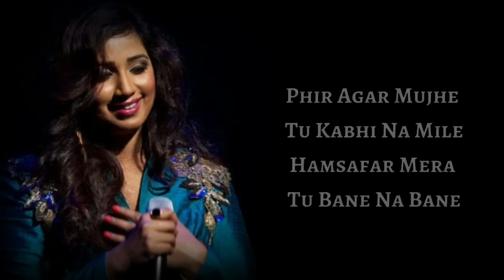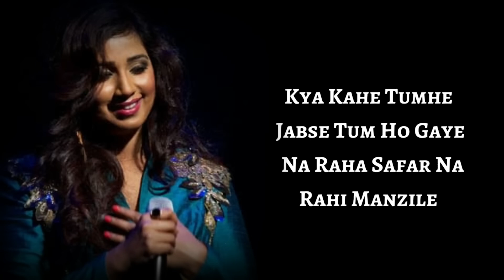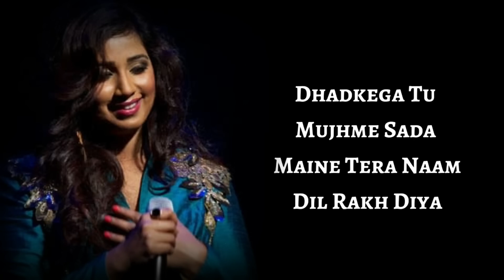MAINE TERA NAAM DIL RAKH DIYA FEMALE VERSION (LYRICS) - SHREYA GHOSHAL | EK VILLAIN RETURNS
DIL (SHREYA'S VERSION) SONG DETAILS:

Song: Dil Shreya Ghoshal Version
Movie: Ek Villain Returns
Singer: Shreya Ghoshal
Lyrics: Kunaal Vermaa
Starring: John Abraham, Disha Patani, Arjun Kapoor, Tara Sutaria
Label: T-Series

DIL FEMALE VERSION (SHREYA GHOSHAL) LYRICS:

Phir Agar Mujhe Tu Kabhi Naa Mile
Humsafar Mera Tu Bane Naa Bane
Faaslon Se Mera Pyaar Hoga Naa Kam
Tu Naa Hoga Kabhi Ab Judaah

Tere Waaste Kabhi Mera
Ye Pyaar Naa Hoga Kam

Kya Kahe Tumhein Jabse Tum Ho Gaye
Na Raha Safar Na Rahi Manzile
Sath Hai Tu Mere Aaj Bhi Har Kadam
Jis Tarah Ye Zaami Aasma

Dhun Bana Ke Ab Tujhe
Gun Gunati Main Rahu
Tere Yaadon Mein Sada
Muskurati Main Rahu

Chahu Main Or Kya
Khush Rahe Tu Hai Jahan
Baat Ye Or Hai
Tu Nahi Hai Yahaan
Ha Kami Hai Teri
Meri Aankhon Mein Nam
Hai Labo Pe Teri Hi Duaa